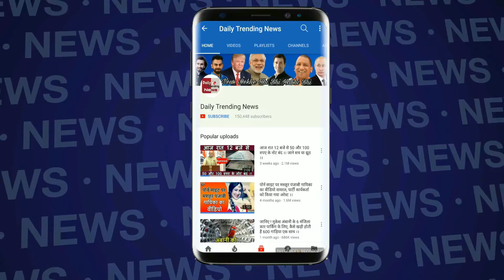18 साल की उम्र में ही बन गई थी मां अभिनेत्री मौसमी चटर्जी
Seasonal Chatterjee worked in films with actors like Rajesh Khanna, Amitabh Bachchan, Shashi Kapoor, Jitendra, Sanjeev Kumar and Vinod Mehra. Seasonal Chatterjee appeared in superhit films such as Roti cloths and houses, nameless, biggest rupee, heaven hell, home a temple.